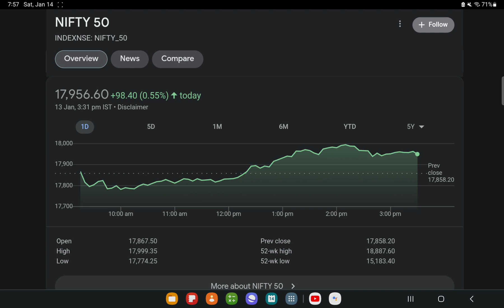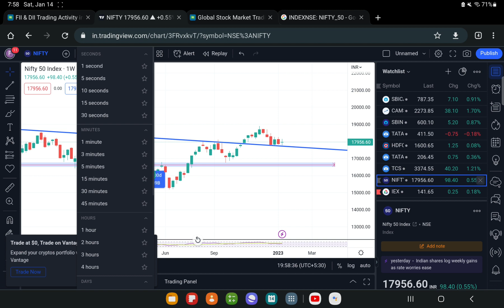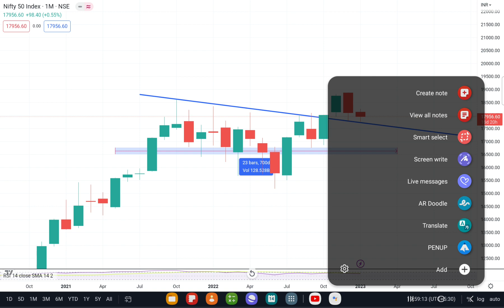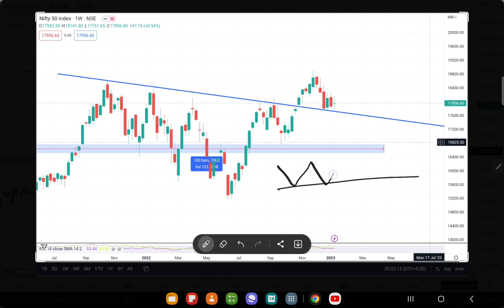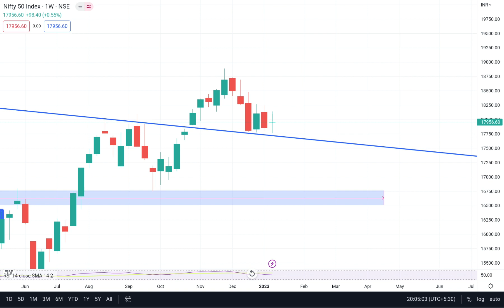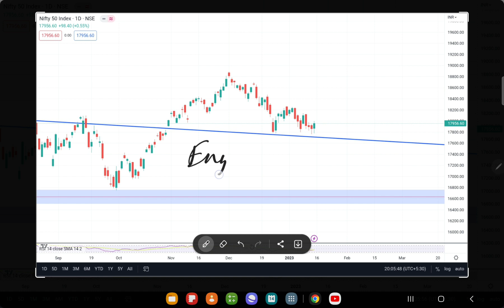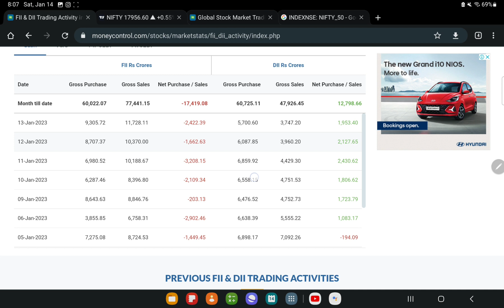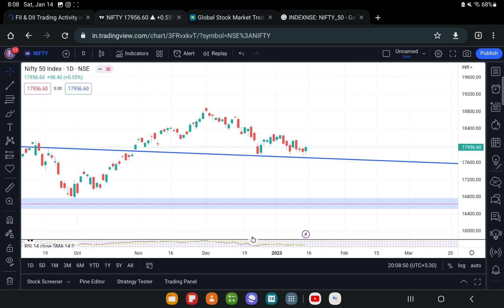NIFTY 50 PREDICTION FOR TOMORROW ,16th JAN 2023 || MARKET ANALYSIS FOR MONDAY | FII SELLING CONTINUE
Nifty BankNifty Analysis for 16th January 2023

Topics Covered

nifty analysis
banknifty analysis
stocks analysis
Banknifty Prediction
Nifty Prediction
stocks analysis
tomorrow share market tips
market tomorrow